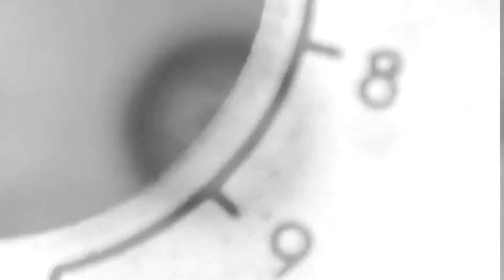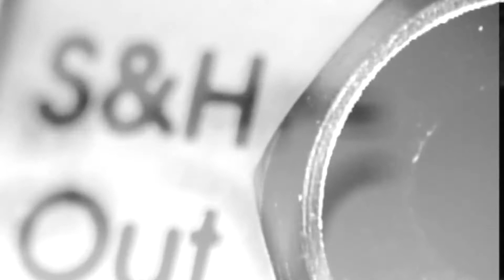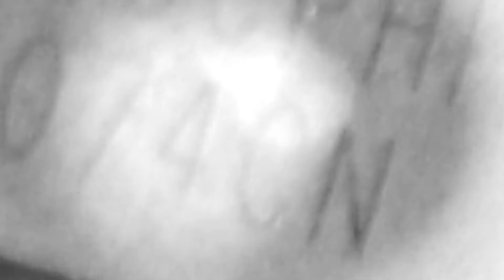Hard Case - electric noise music video